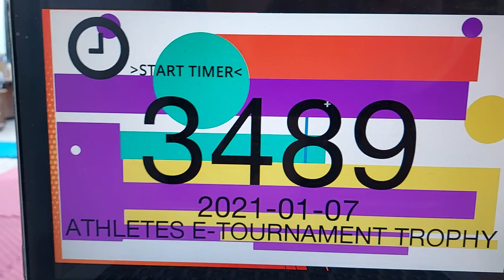Fayrouz Ahmed Gojushiho Sho Athletes E-Tournament Trophy 2021